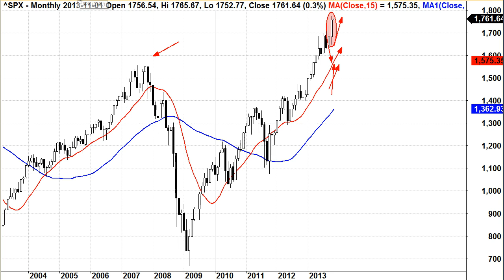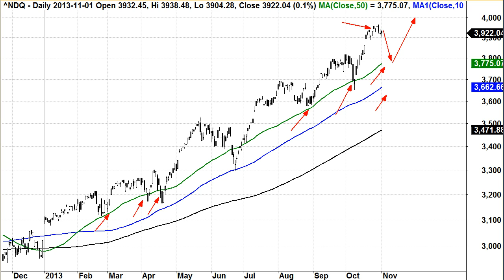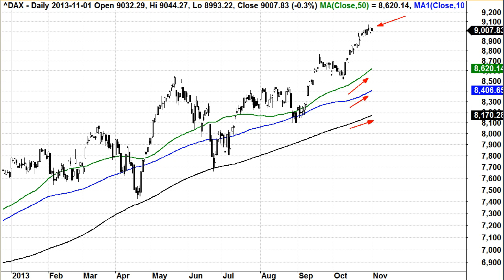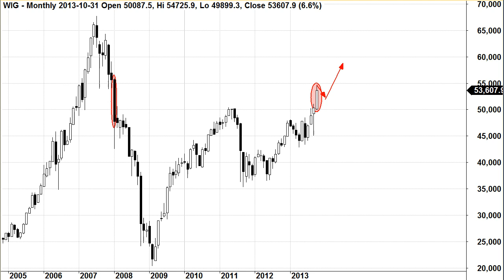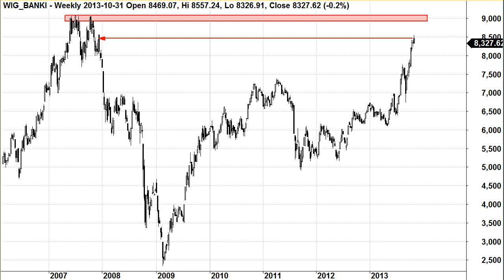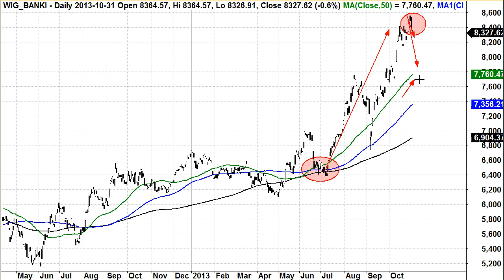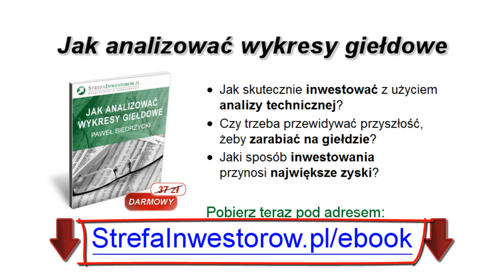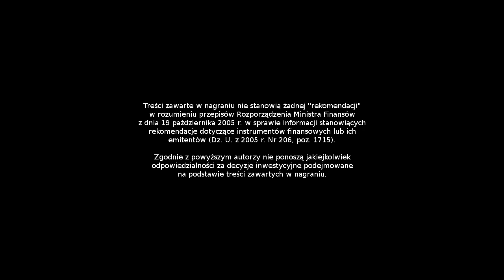Jak inwestować na giełdzie w listopadzie 2013? - inwestowanie, giełda, akcje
Jak inwestować na giełdzie w listopadzie 2013? Zobacz najnowszą analizę, w której znaleźć można m.in.:

* Podsumowanie wydarzeń rynkowych z października 2013.

W wideo omówione zostały indeksy rynku amerykańskiego S&P500 i NASDAQ, niemieckiego DAX oraz polskiego WIG, WIG20TR, WIG-banki.